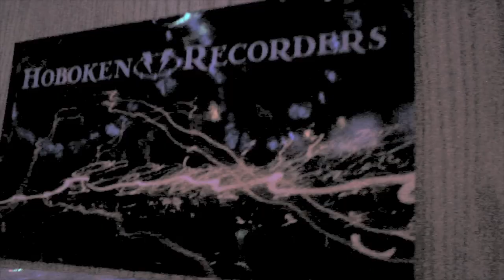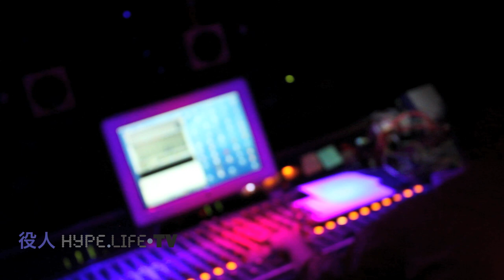Mixing Engineer:Drummer Alan Camlet on "Analog/Live Recording in the New Age"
Alan Camlet is an Industry Veteran Mixing Engineer, Studio & Live Drummer & Owner of 'Hoboken Recorders' Studio Facility in Hoboken, NJ. Follow him on twitter @AlanCamlet

All Footage was Shot, Directed & Edited by Walter HYPE Hall. All footage is property of Walter HYPE Hall & all persons who appear in this footage do so at their own discretion.